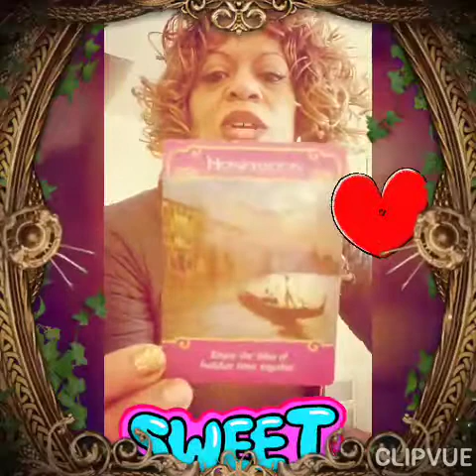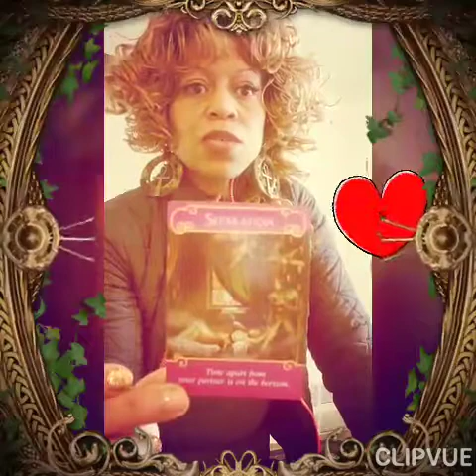🔥Twin Flames🔥 Message from DM,DF & 💖Universe 💖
are welcomed.

Tangible Goddess